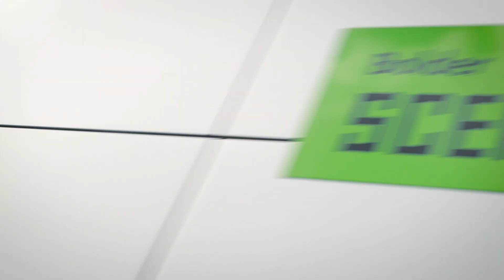Prvič gremo plezat in IZDAHNEMO!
V življenju je treba čimvečkrat preizkusit nove stvari. Za naju z Anteo je bilo tokrat prvič na seznamu - plezanje! Trener Dejan Lenart nas je povezal z novim plezalnim centrom v Ljubljani - Bolder sceno in takoj smo začutili pekoče roke. :) Tudi Ula je uživala! Pa ti, si že kdaj plezal?